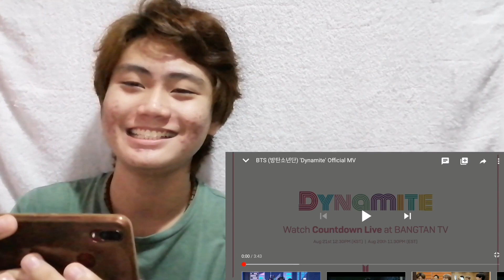BTS (방탄소년단) 'Dynamite' Official MV REACTION (Philippines) | Matthew Emmanuel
Hey yow wazzup mga kuys! Ito na ang reaksyon ko sa first ever english song ng BTS. Lakas maka-Boy With Luv, ganda rin talaga ng retro vibes sa kantang ito😍✨

STREAM DYNAMITE!🧨
BTS (방탄소년단) 'Dynamite' Official MV

All rights are administered by:
-BTS